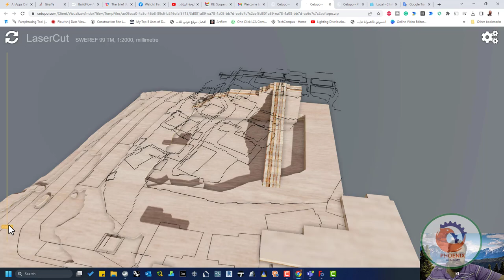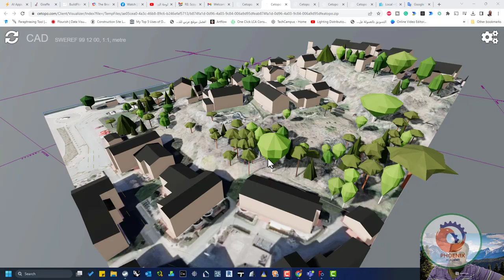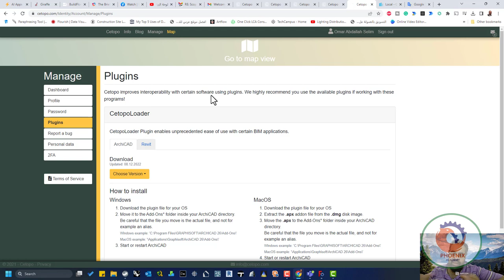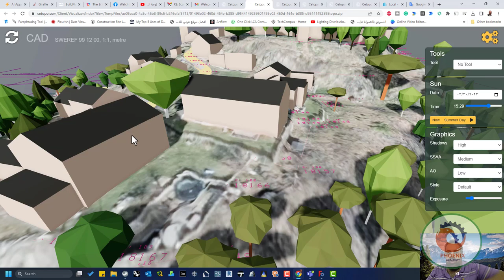يوفر Cetopo مناظر طبيعية ونماذج عالية الجودة ، تم إنشاؤها من مصادر بيانات مختلفة بواسطة خوارزميات ذك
أتمنى أن ينال الشرح أعجابكم

❤️ روابط التواصل
✅ انستجرام